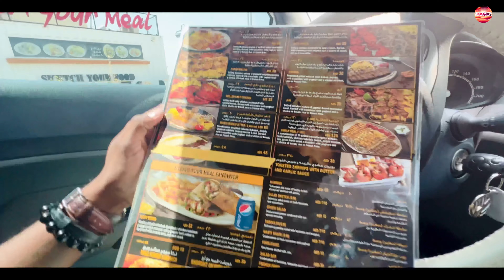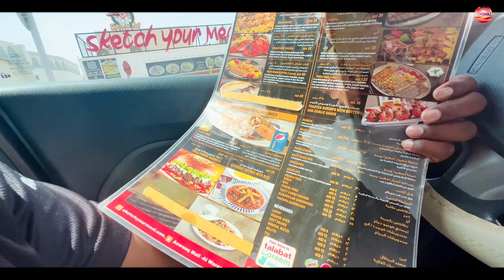මේ විදියට ඔයාලත් කාලා තියනවාද? Sketch your meal